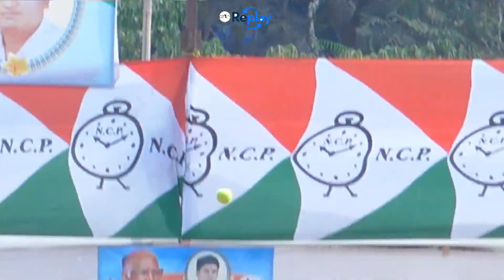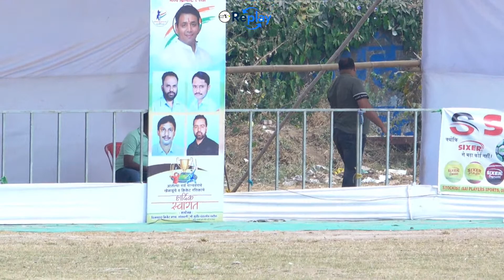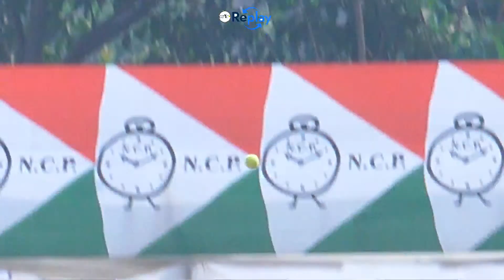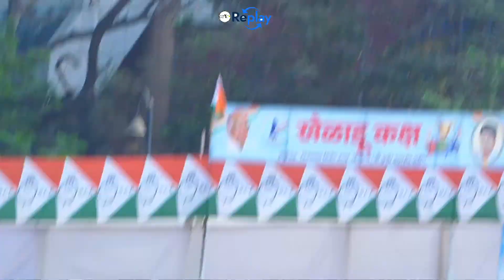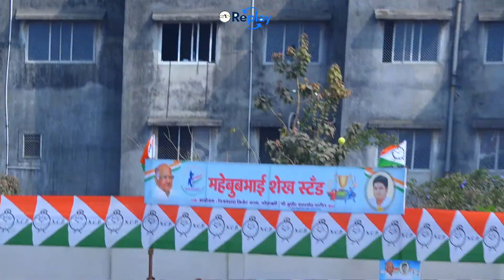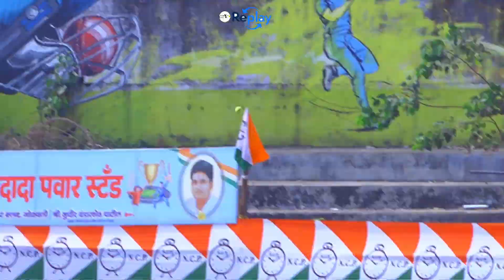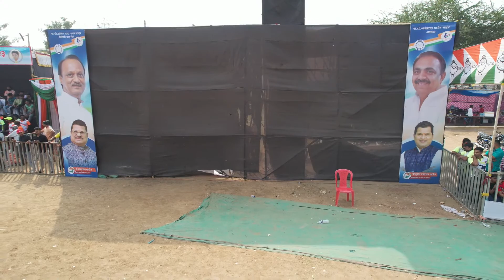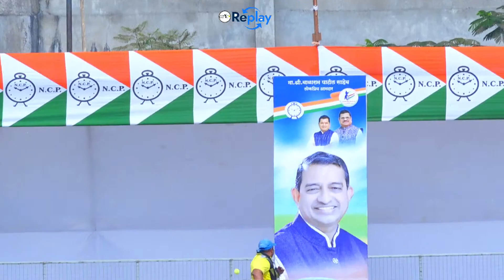Semi final - 2 ( 40+ ) NAVAPADA 40+ VS NARIVALI 40+ MATCH AT Late. VijayDada Patil Smruti Chashak 2